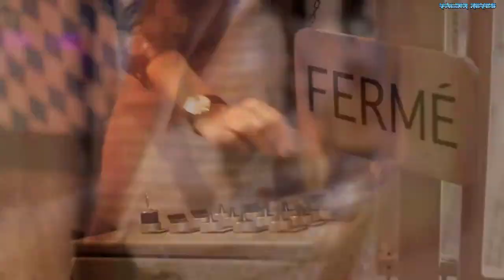[Better Off Alone][italodisco]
[MEGAMIX]